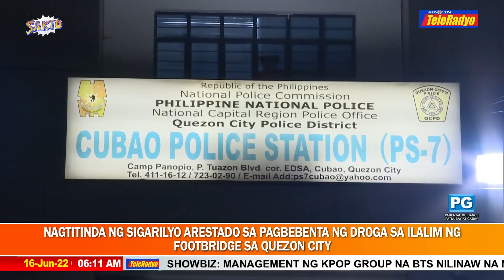Nagtitinda ng sigarilyo arestado sa pagbebenta ng droga sa QC | SAKTO (16 June 2022)